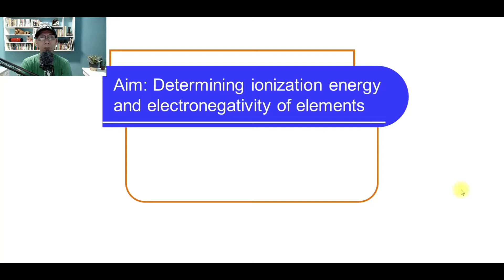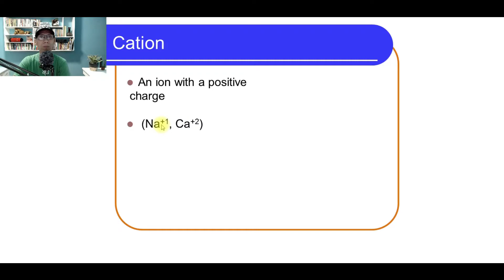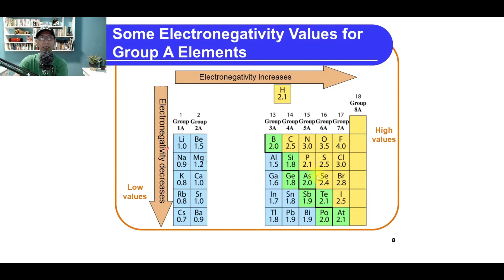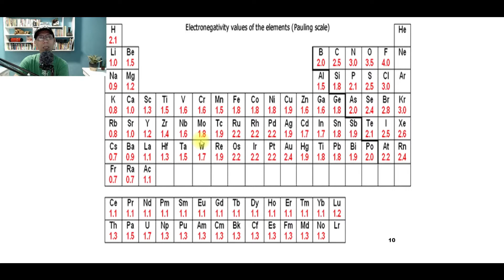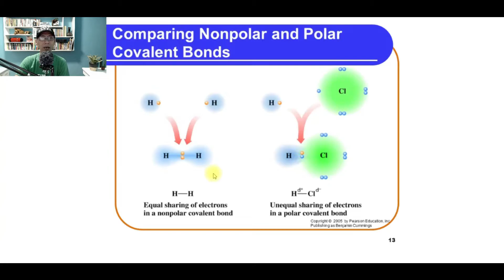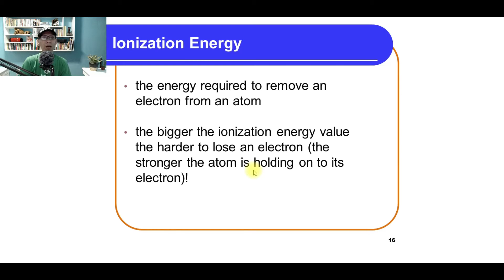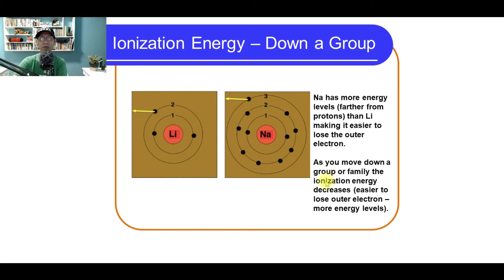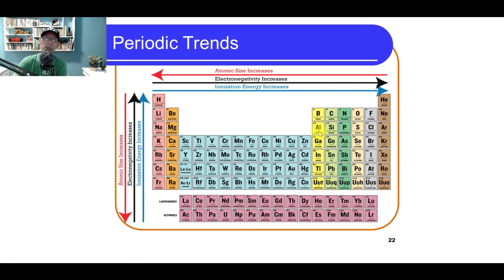Electronegativity and Ionization energy I Grade 9 Chemistry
In this video, you will learn how the forces of attraction between atoms lead to chemical bonding. This may result in the sharing or complete transfer of electrons causing the atoms to attain stability.